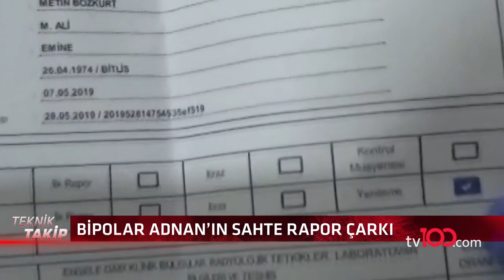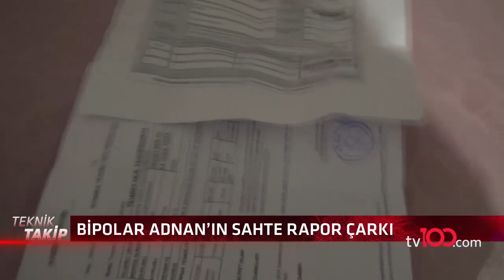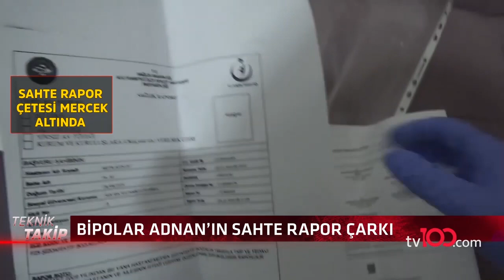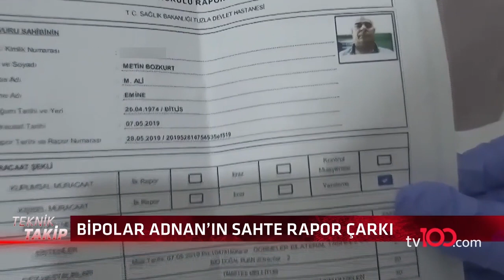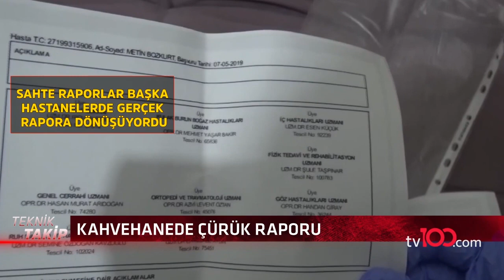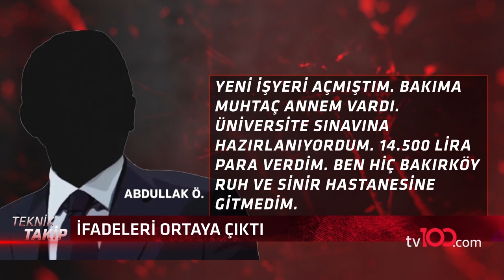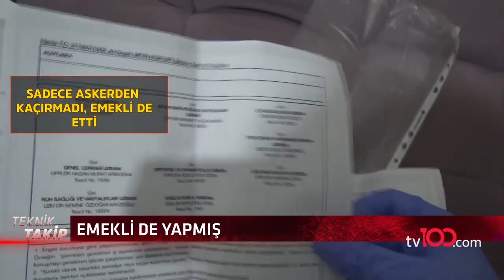Vatandaşlara Sahte Çürük Raporu sattılar! - Bipolar Adnan'ın sahte rapor çarkı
Bir hastanede tekniker olarak çalışıyordu ama istifa etti, kahvehane açtı. Buraya kadar her şey normal. Ancak kahvehanede çay ile birlikte sahte çürük raporu sattı. Arkadaşımız Devrim Tosunoğlu askere gitmemek için ellerinden geleni yapan o çürük gençlerin ifadelerine ulaştı.

Türkiye’nin yeni YÜZ’ü tv100 son dakika haberleri, Okan Bayülgen, Ertan Özyiğit, Oytun Erbaş ve canlı yayınlarla yeni video serileriyle her an elinizin altında.

tv100 uydu bilgileri:

TÜRKSAT 4A
Frekans: 12729
Sembol: 30000
Polarizasyon: V (Dikey)